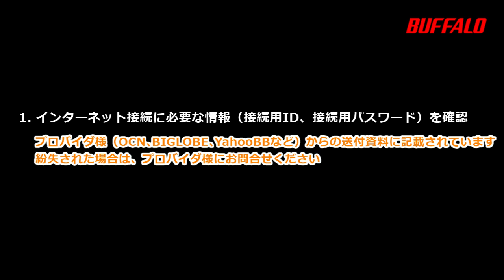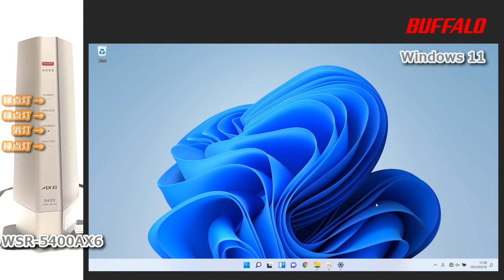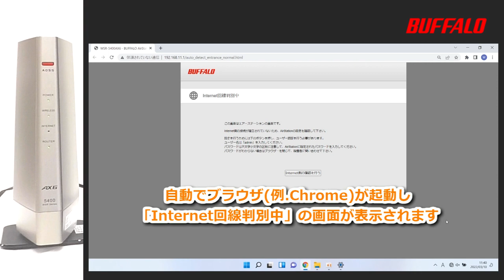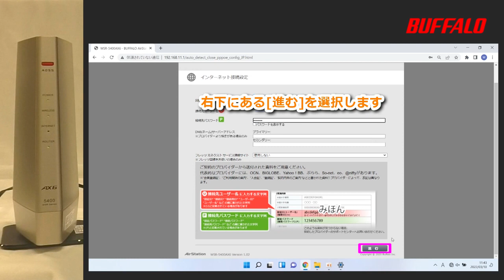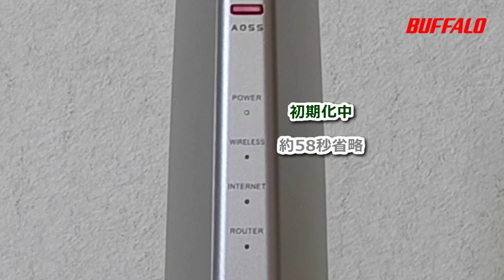WSR-5400AX6 初回設定Windows11編(Wi-Fi接続、インターネット設定)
Windows 11で暗号化キー(Wi-Fiパスワード)でWi-Fiルーターに接続して初回設定する方法について説明します。

00:00 intro
00:06 インターネット接続に必要なプロバイダ情報の確認
00:24 Wi-Fiルーターの事前準備
01:47 Wi-Fiルーターに接続しプロバイダ情報を入力しインターネットにアクセス
03:43 初期化

外出先からエアコンをon/offできるスマートリモコン、スマートスピーカー、ロボット掃除機、ゲーム機、プロジェクター、バリスタ、シーリングライト、プリンターなど 多数掲載